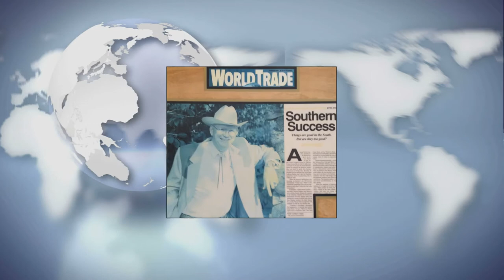Charlotte: A City of International Success - Mr. Wayne Cooper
Mr. Wayne Cooper